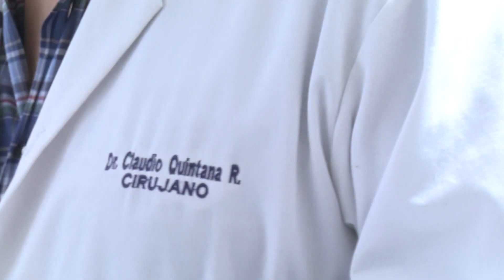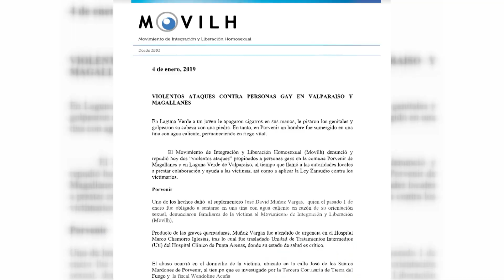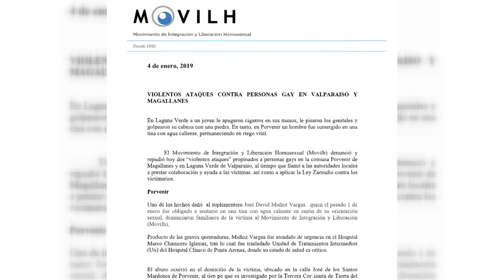Ataque homofóbico Porvenir - ITV Noticias